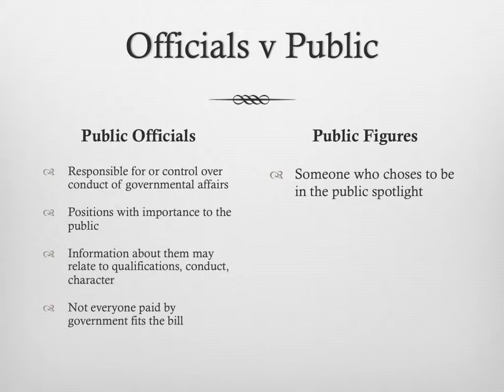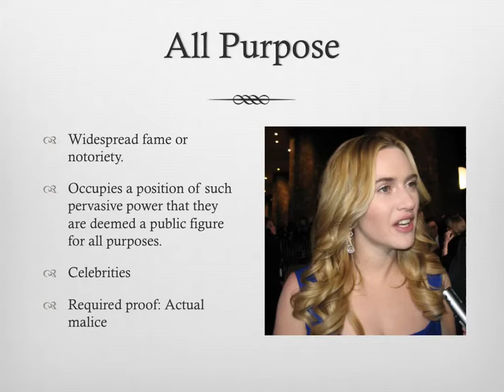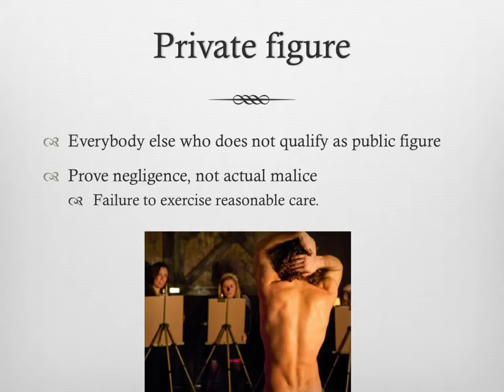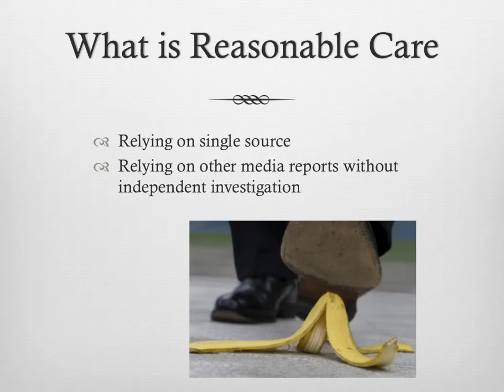3404 Lecture video: Libel and public figures